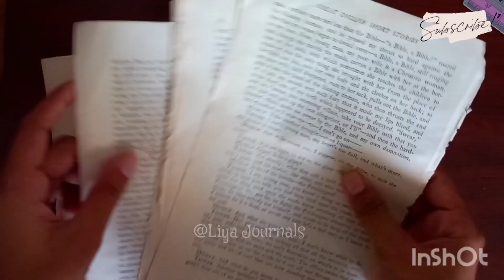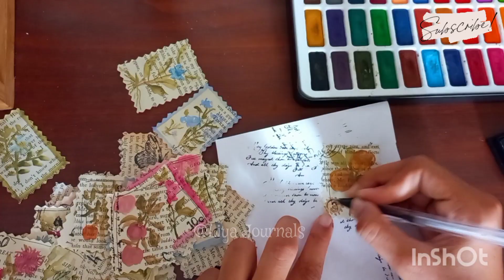How to make Vintage Stamps | DIY Postage Stamps | DIY Vintage Flower Stamps